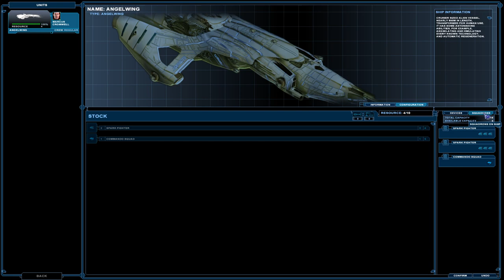Let's Play Nexus - The Jupiter Incident #11 What has become of Earth?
This is a Let's Play of the space simulation strategy game Nexus - The Jupiter Incident. Where you command a fleet from your ship the Angel Wing which you were assigned to after "acquiring" it during a "rescue" of a rival Mega-corporation base in the vicinity of Jupiter. Follow the story of Captain Cromwell as he uncovers the mysteries of the Angel Wing and a threat that will destroy Earth and humanity if left unchecked.

Developed by: Mithis Games, THQNordic
Published by: HandyGames